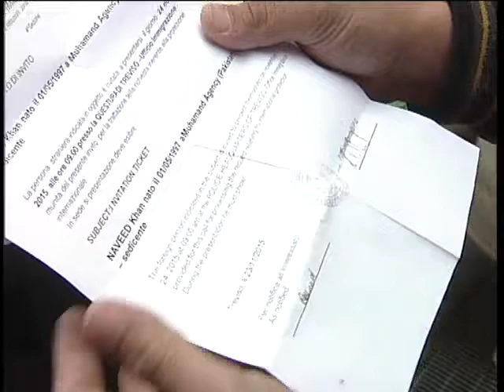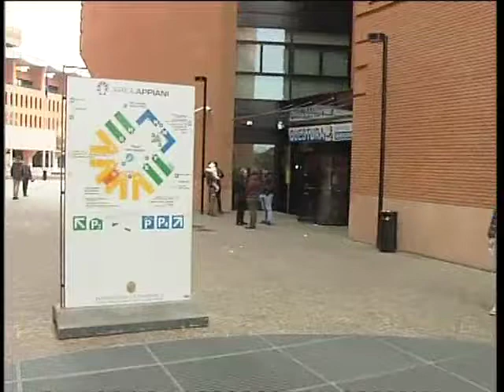PER STRADA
TREVISO: ancora in attesa di sistemazione dieci profughi afghani che dormono davanti alla questura